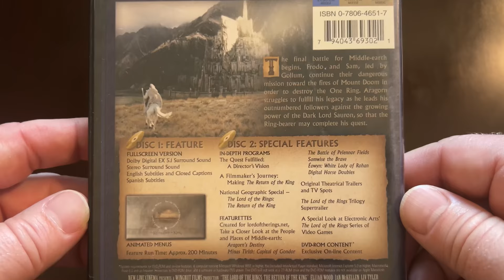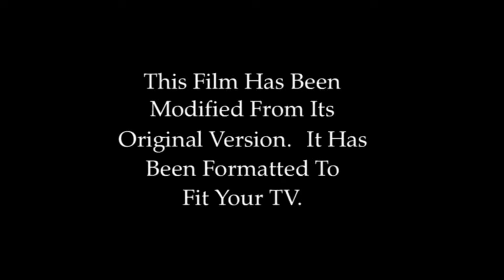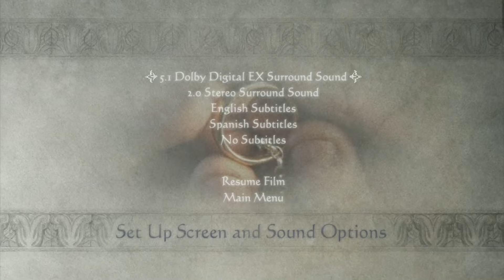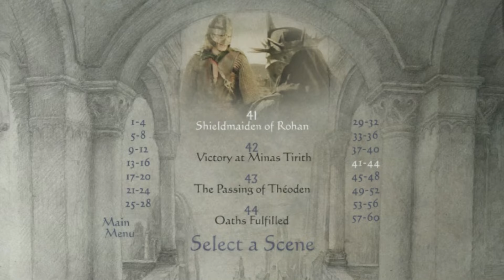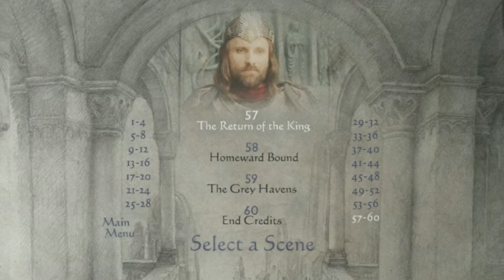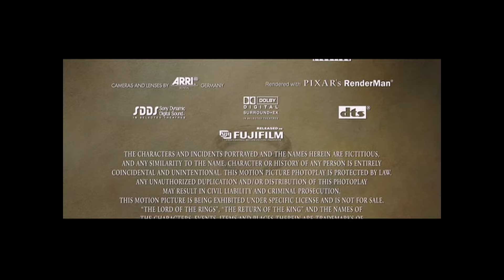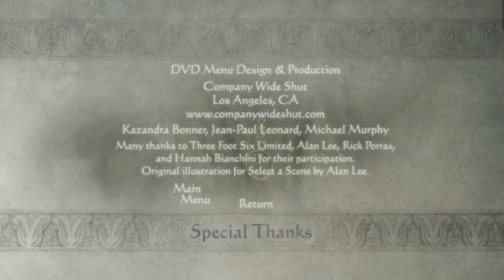DVD Play - LOTR "The Return of the King" - (2003) FF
DVD playthrough of menu and special features
TITLE: Lord of the Rings - "The Return of the King"
YEAR: 2003
RELEASE:  DVD - Theatrical Release - full frame (4x3) Open-Matte

And here is the final movie of the triliogy -- still sticking to the full-frame Theatrical releases (yes, I have more, but we're going to wrap up this round of DVD's with just the 4x3 theatrical versions.

A+ release!  As the other LOTR releases... probably somewhere at the very height of physical medium and the quality and authoring is top-notch!

Again, the 4x3 edition actually is open-matte.  They actually show MORE vertically by quite a bit than the widescreen. Check it out.

BUMPERS:
New Line Home Entertainment = 2:04
New Line Cinema = 2:28
Laser Pacific Media Corporation = 8:33

Opening to Menu = 0:41 (only plays when inserted)
MAIN MENU =1:07
PLAY movie = 1:46
Setup (languages) = 3:59
Scene Selection = 4:59
End Titles = 7:49
DVD Credits and Thanks = 9:00